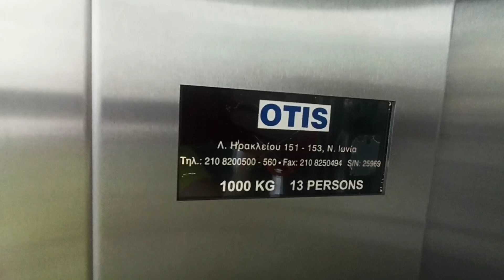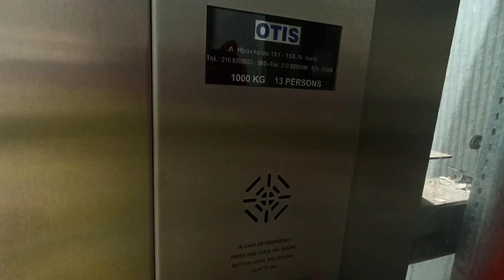Ασανσέρ στον σταθμό Του μετρό Ανθούπολη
Τύπος MRL traction
Μάρκα Otis
Χωρητικότητα 13 άτομα
Ημερομηνία 2013